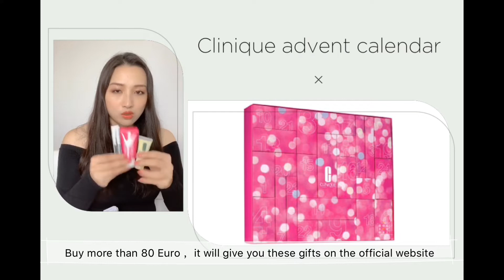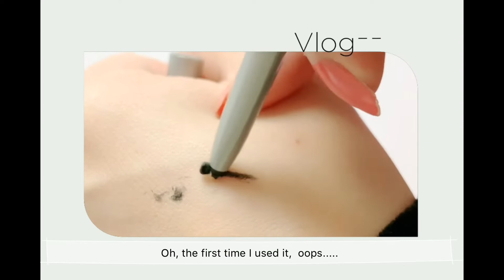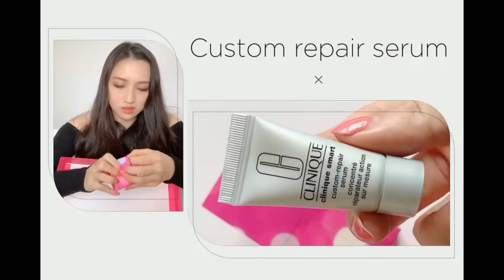Clinique advent calendar 2019 unboxing video